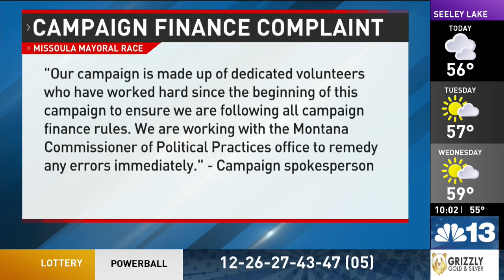Campaign finance complaint filed against Missoula mayoral candidate Andrea Davis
Missoula mayor candidate Andrea Davis is at the center of a campaign finance and practices complaint filed, alleging her mayoral campaign violated the state’s campaign finance laws.

Missoula citizen Keith Koprivica filed the complaint Monday, stating 11 donations from individuals exceeded the state’s limit. Koprivica said he's not working for Mike Nugent – the other mayoral candidate.